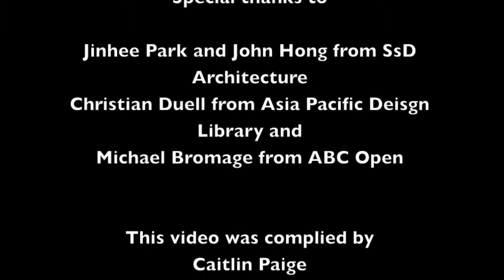2014 UQ Architecture Lecture Series: Townsville Q&A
- The University of Queensland Australia School of Architecture